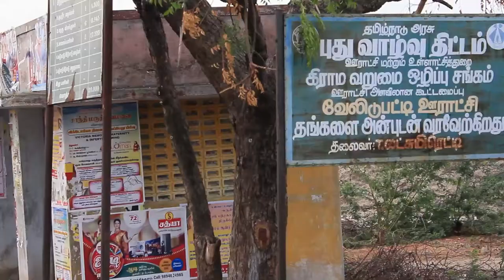MONITORING USAGE OF TOILET DOCUMENTARY